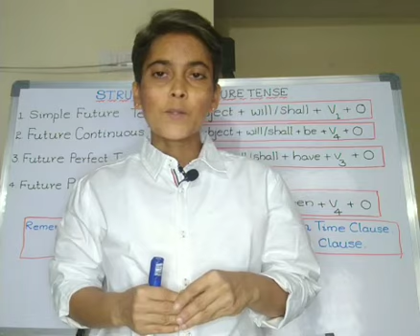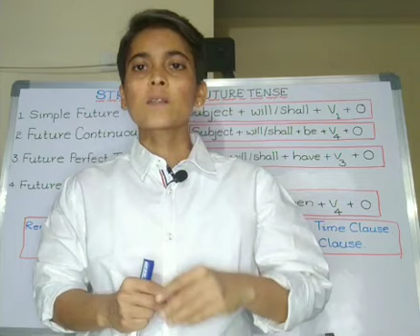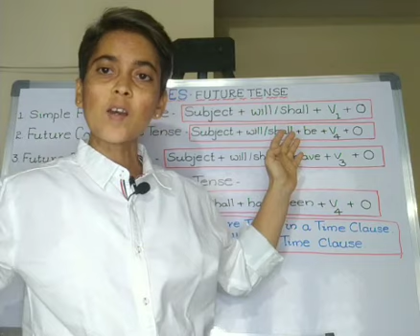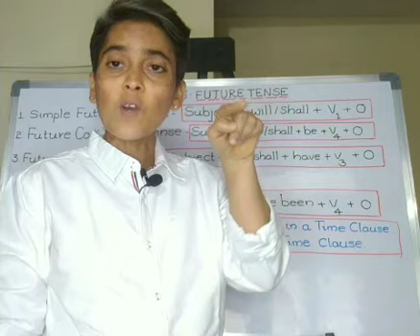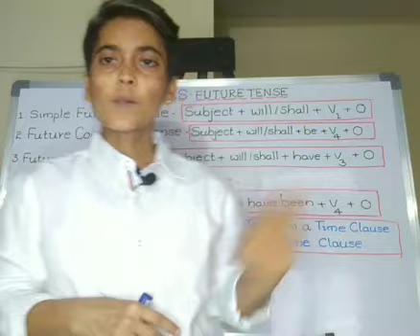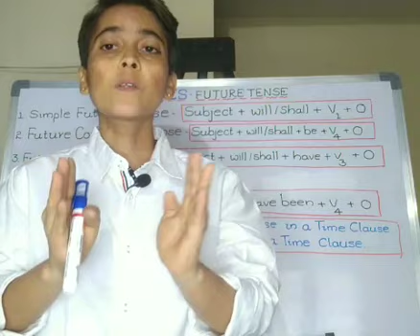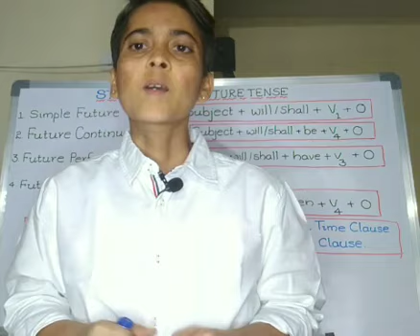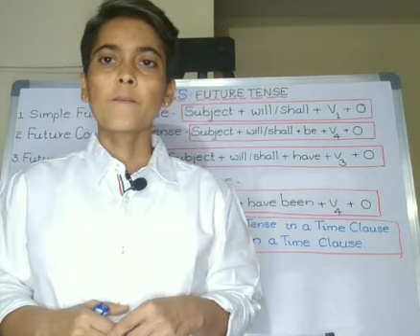Spoken English Challenge For Beginners - Day :8 || FUTURE TENSE || TET || DSC || TSPSC || APPSC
Spoken English Challenge For Beginners - Day : 2
Class 01 | Basics of spoken english | spoken english through telugu | learn english without grammar
Spoken English Class from Class 1 to 10 || Best Motivation to Learn English
English Sentence | Daily use English sentences | Spoken English Telugu | Learn English
Learn Fluent English by Using 58 Words